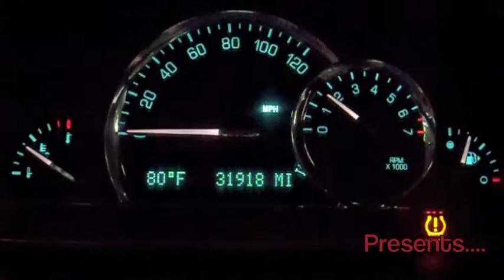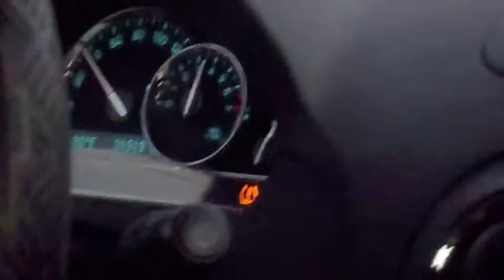HHR LT: Ball Room Blitz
this is my '08 Chevy HHR LT. waxed it today and it was looking great, so my brother (GunRoy4) filmed my car as i drove by at different spots on our street. there's a lot of nice twists and turns on it. if you have any questions don't hesitate to ask, and don't take the first 2 clips seriously. my brother said, "rev your engines!" and i did for kicks, it's nothing impressive, just the typical 4 cylinder engine. oh, and i don't own the song "Ball Room Blitz", just the car and the camera.